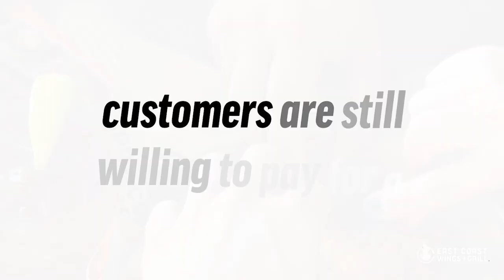Restaurant Trends at East Coast Wings Franchises: Customer Experience is # 1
One of the most enduring trends in the restaurant franchise industry is the importance of the customer experience. East Coast Wings has become one of the fastest growing chicken wing franchises partly thanks to the unmatched loyalty and enthusiasm of our customer base. Check out our video to learn more about how our franchise can’t be beat!